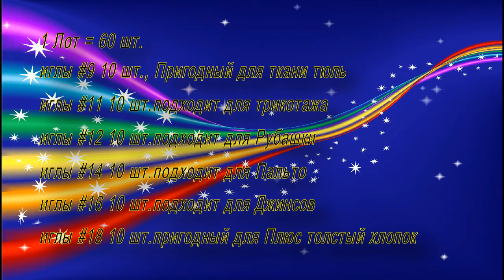ОДНА ПОСЫЛКА С aliexpress НО ОЧЕНЬ НУЖНАЯ ДЛЯ РУКОДЕЛИЯ ОЖИДАНИЯ - РЕАЛЬНОСТЬ.